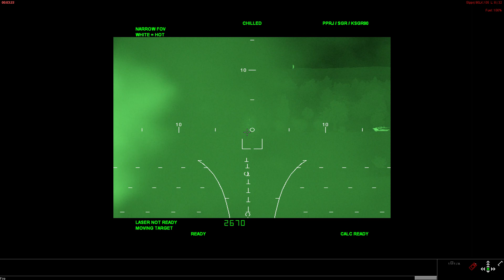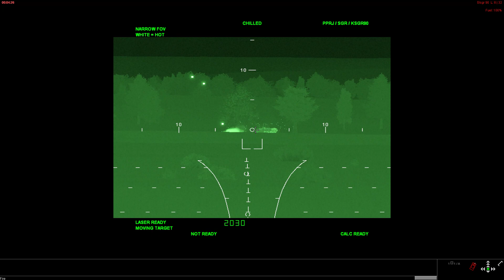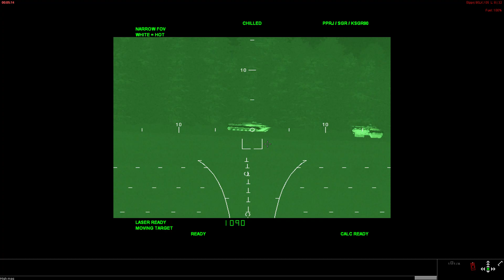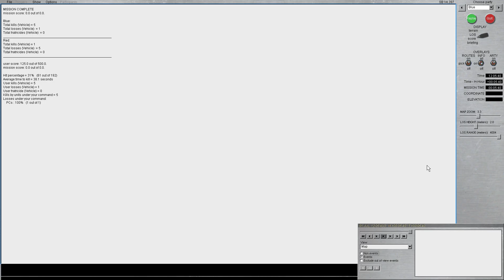Swedish CV9040 Instant Action, Steel Beasts Pro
40-mm gun wonder